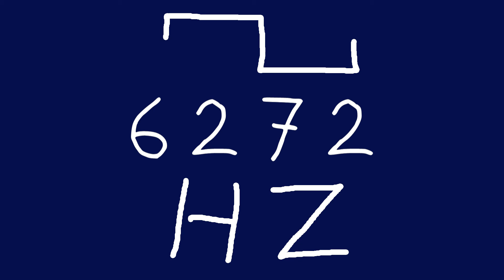6272 hz square